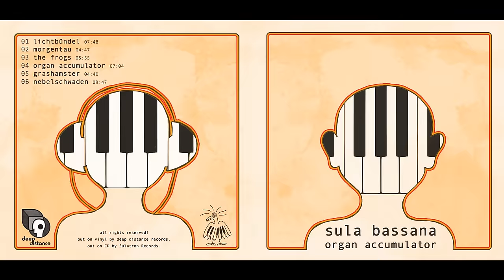Sula Bassana - Organ Accumulator(Full Album)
Sula Bassana - Organ Accumulator